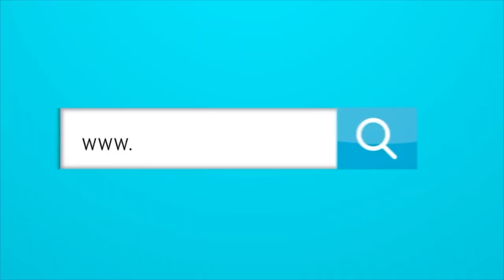Los técnicos que están en carpeta para dirigir a Junior